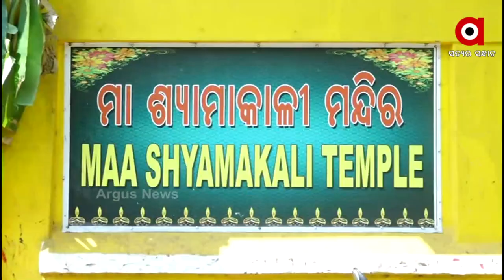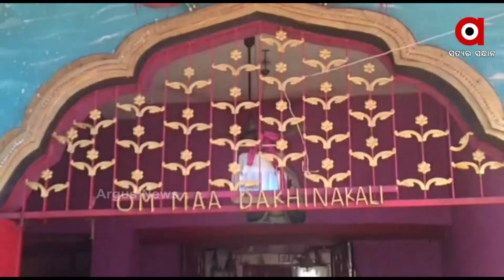ଆଜି ଆଲୋକ ଓ ଆନନ୍ଦର ପର୍ବ ଦୀପାବଳି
ଆଜି ଆଲୋକ ଓ ଆନନ୍ଦର ପର୍ବ ଦୀପାବଳି। ଏହି ଅବସରରେ ପିତୃପୁରୁଷଙ୍କୁ ପିଣ୍ଡ ଦେବାର ପରମ୍ପରା ରହିଛି। ତେବେ ସିଂହଦ୍ବାର ଓ ଶ୍ରୀମନ୍ଦିର ଚାରିପଟେ ଶ୍ରାଦ୍ଧ ଦେବା ପାଇଁ ଜାରି ହୋଇଛି କଟକଣା। ଫଳରେ ବଡଦାଣ୍ଡରେ ପିଣ୍ଡଦାନ କରିବାକୁ ବଞ୍ଚିତ ହୋଇଛନ୍ତି ଲୋକେ। ଅନ୍ୟପଟେ କାଳୀପୂଜା ପାଇଁ ବିଭିନ୍ନ ସ୍ଥାନରେ ପ୍ରସ୍ତୁତି ସରିଛି।